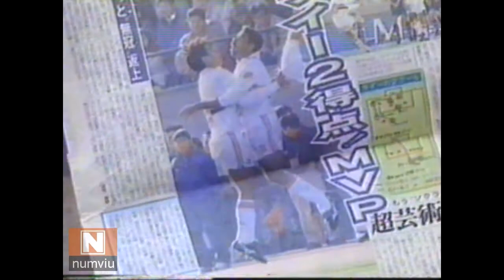1992 - SÃO PAULO CAMPEÃO MUNDIAL DE CLUBES DE 1992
TV GLOBO - JORNAL NACIONAL - 14/12/1992 - O São Paulo, campeão mundial de clubes, desembarca amanhã cedo na capital paulista. E Raí, o herói do titulo, diz que ainda vive um sonho.

NUMVIU é um canal novo, nós precisamos da tua ajuda na missão de torná-lo mais popular.

SPFC
A CONQUISTA DO MUNDIAL DE CLUBES DE 1992
O Tricolor venceu o Barcelona, com dois gols de Raí, e conquistou o mundo pela primeira vez

No dia 13 de dezembro de 1992, o São Paulo superou o Barcelona por 2 a 1, com dois gols de Raí, e venceu pela primeira vez o Mundial Interclubes. Essa história, que começou com a conquista da Copa Libertadores da América na maior festa que o Morumbi já viu até hoje, quando o Tricolor bateu o Newell's Old Boys, da Argentina, nos pênaltis, terminou com a torcida parando a capital paulista quando a delegação retornou com o mais importante troféu da história do clube, até então.

O adversário são-paulino no Japão, o Barcelona, era o franco favorito - ao menos, para a imprensa mundial. Liderados pelo gênio da "Laranja Mecânica", o holandês Cruyff, o time catalão também possuía jogadores de alto nível, cujo principal expoente era o búlgaro Stoichkov, que em 1994 se tornaria um dos destaques da Copa do Mundo.

De quebra, o Tricolor vinha de uma maratona de jogos. Naquele fim de ano, o São Paulo havia derrotado o Palmeiras no primeiro jogo da final do Campeonato Paulista por 4 a 2 (em um show de Raí, que marcou três gols). Na sequência, a delegação viajou rumo ao Oriente para disputar a mais importante competição de clubes do planeta. Depois do título mundial, ainda de ressaca, os Tricolores venceram novamente o rival, desta vez por 2 a 1 e conquistaram também o Paulistão, sem nenhuma mancha na faixa de campeão. Mas essa é outra história...